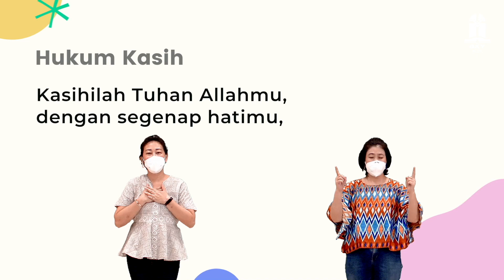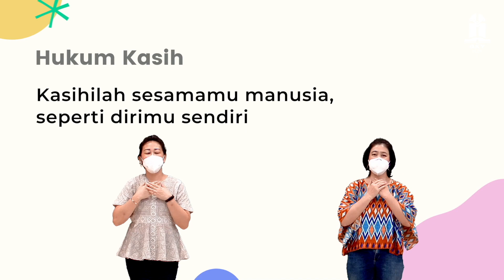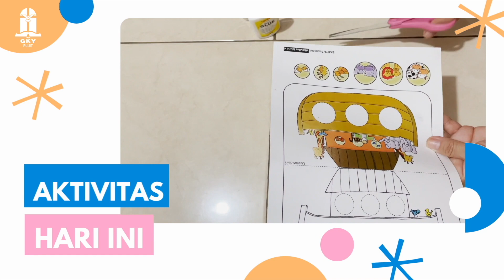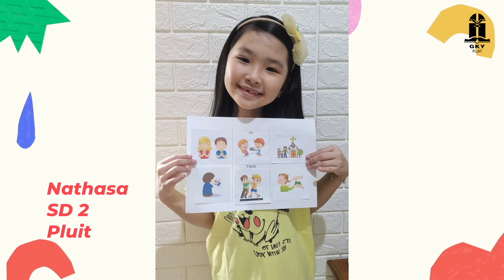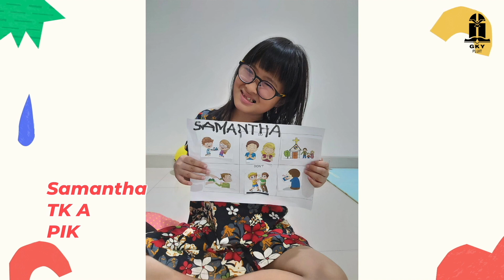IBADAH SEKOLAH MINGGU | KELAS KECIL | 23 Januari 2022, Pk. 17.00 Sore